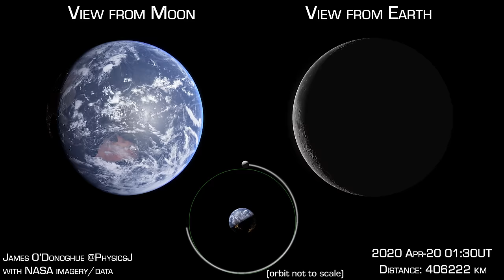How Earth looks from the Moon / how the Moon looks from Earth, during April 2020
Moon and Earth (from the Moon) phases for April 2020 at the high time resolution (15min per frame). This is *computer generated* but based on real NASA imagery, lunar topography, using NASA JPL coordinates/data
(Elevation shadows on the Moon exaggerated)